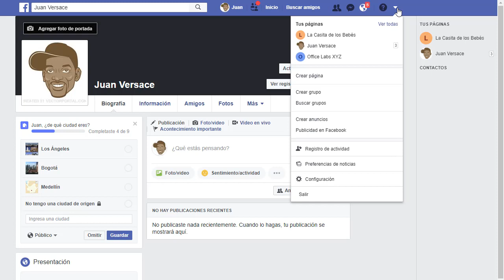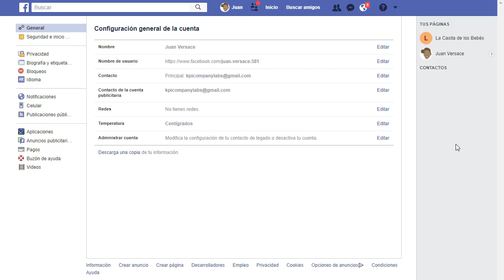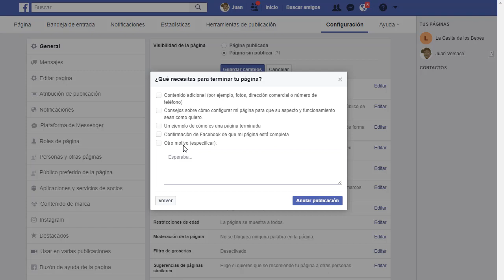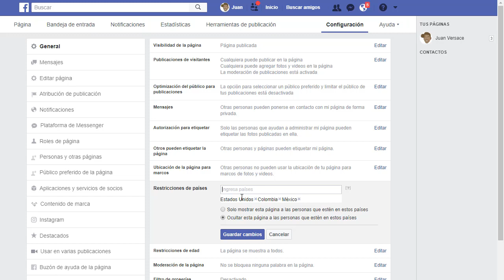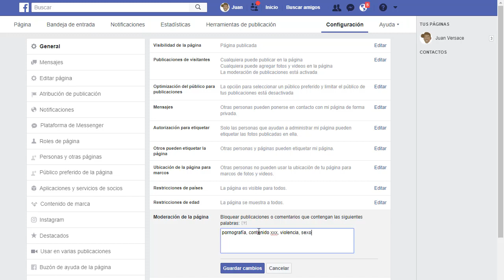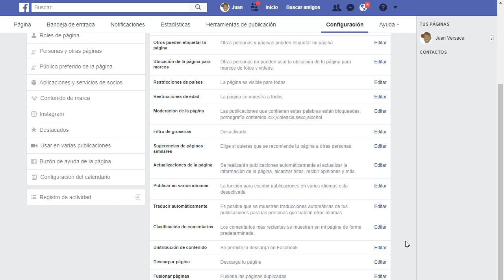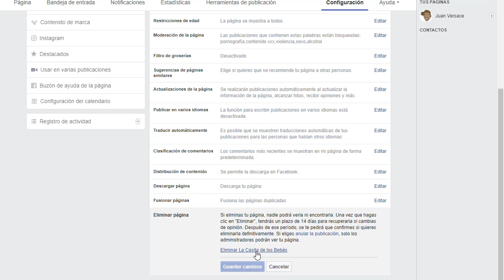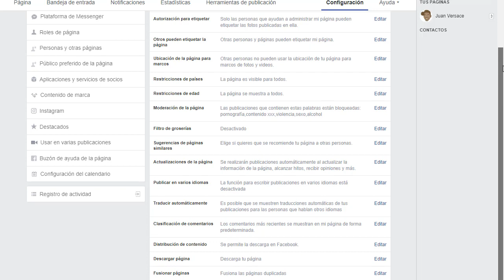Configurar Fan Page en Facebook: Aspectos Generales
- En este nuevo vídeo aprenderás a configurar tu fan page en Facebook en la sección aspectos generales, de tal forma que tengas tu página de fans optimizada.

Tu fan page es muy importante para tu presencia online y tiene el potencial de ser un activo de marketing valioso, debido a que te sirve como medio para educar a posibles clientes y también para compartir recursos con tus clientes actuales.